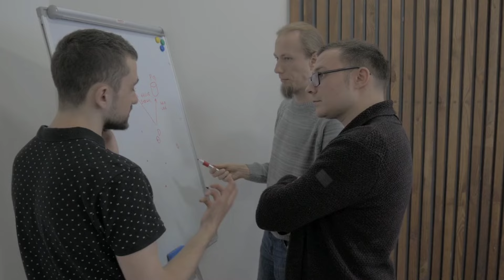Ajay Devgn 2024 upcoming movies| Ajay movie release date | Bollywood upcoming movies 2024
Ajay Devgn 5 upcoming movies 2024 |

1. Shaitan
2. Singham 3
3. Reid 2
4. Maidan
5. Auron Mein Kahan DumTha.